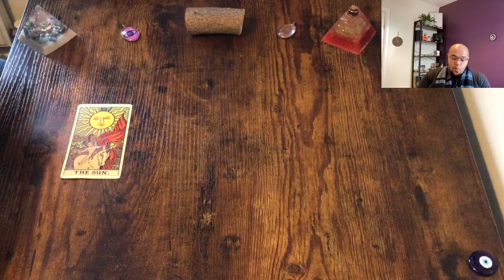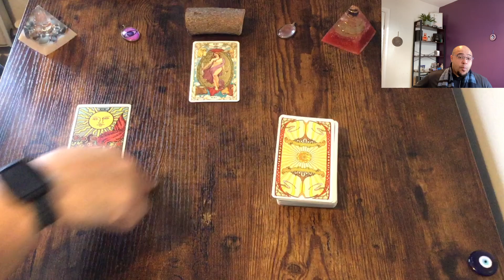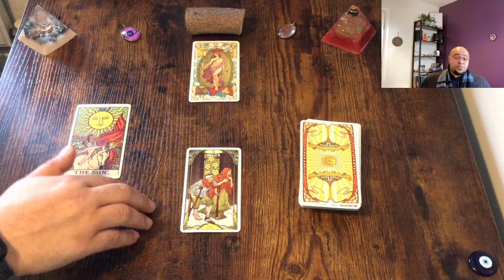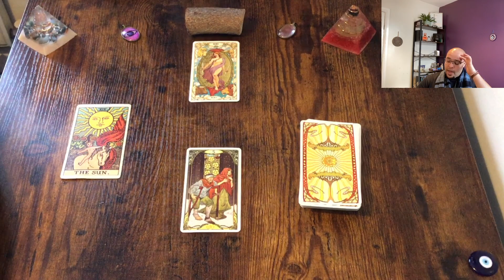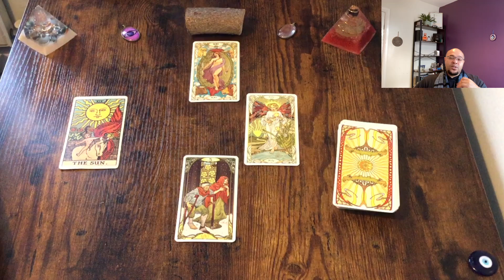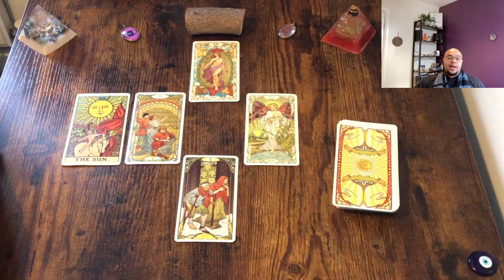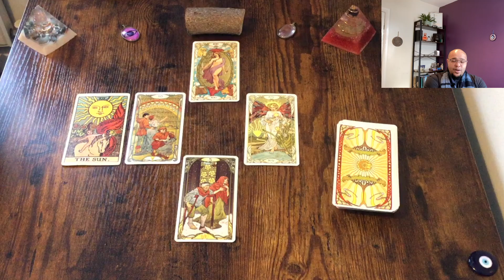CANCER ♋️ - BLESSED TO BE YOU!!!!!!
Cancer Weekly Tarot for the week commencing 15th - 21st JANUARY 2024

 💪🏽⚡️Actions & Options
📊📚Communications & Conversations
❤️💔Love and Relationships
💸 💰 Money & Materials

2️⃣0️⃣2️⃣4️⃣ - If you want to know how all of this speaks to your Sun 🌞, Moon 🌙 or ascendant 🌅 signs, you can purchase those below.